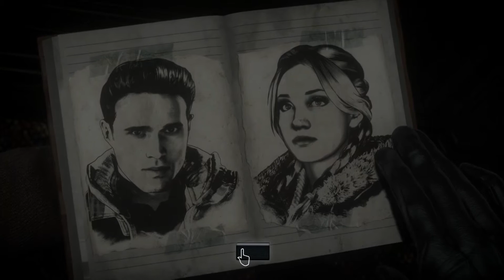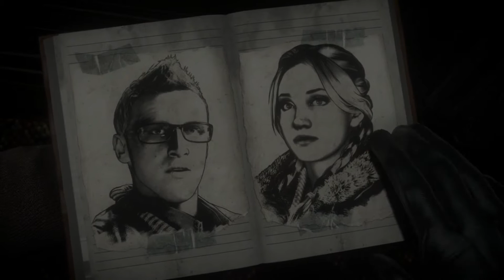Until Dawn Part 16 - Gaming With Mom - Safety First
Until Dawn Part 16 gives us the first death.  Bout damn time!

Until Dawn is an interactive drama survival horror video game developed by Supermassive Games and published by Sony Computer Entertainment for the PlayStation 4. It was originally scheduled to be released on the PlayStation 3 and feature PlayStation Move support, but in August 2014, the game was reintroduced as a PlayStation 4 exclusive, and was released worldwide in August 2015.
Until Dawn was met with a positive critical response upon release, with praise directed at the visuals, choice mechanic, horror elements, music, characters, voice acting, and gameplay design. Most of the criticism the game drew was concerning the story, mostly the second half, camera angles, character movements, and partially linear plot.

Until Dawn is designed to be played multiple times, as players cannot see all content with a single playthrough. Each playthrough lasts about nine hours in length and the game mechanics utilize an in-game system called the "Butterfly Effect" in which any choice of action by the player may cause unforeseen consequences later on. For example, locating a weapon in an earlier chapter may allow the player to pick it up down the line when a chase scene leads back to the same room. Throughout the game, players will make difficult decisions during ethical or moral dilemmas, such as sacrificing one character to save another. The Butterfly Effect system blurs the line between right and wrong decisions and it is possible for players to keep all eight characters alive as well as having all eight of them die, allowing for many different paths and scenarios as well as offering several different endings for each character. Until Dawn has a strict auto-save system to prevent players from reloading a previous save file to an earlier point in the game if they regret an in-game decision they have made. The only way to change the player's choice is to restart the game from the beginning or continue to the end and start a new game. The developer has stated that Until Dawn has "hundreds of endings" but that should not be taken literally. Different endings have different variations depending on the combination of characters alive at the end of the game.